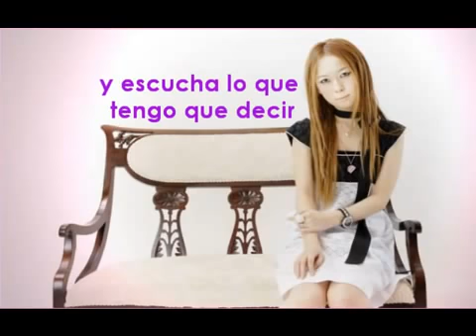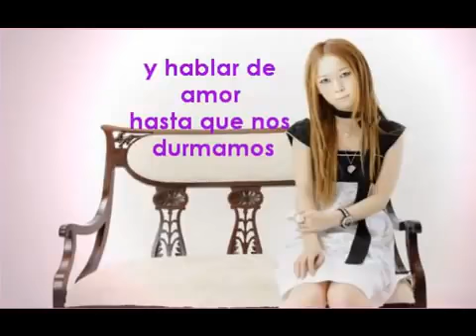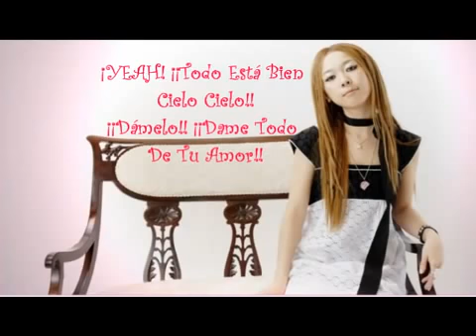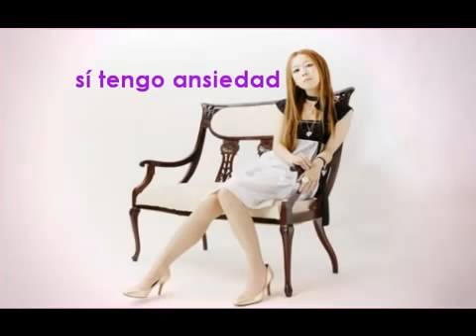GIMME ALL OF YOUR LOVE !! sub esp - Tommy heavenly6